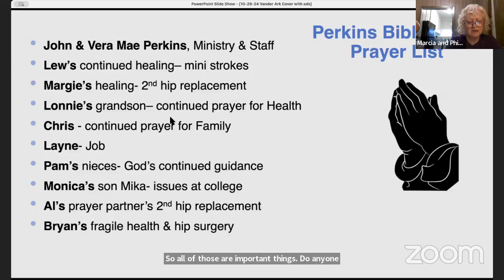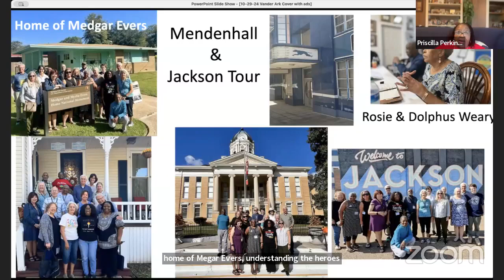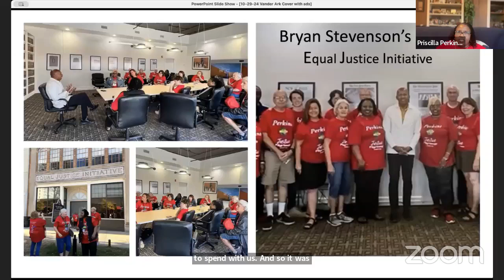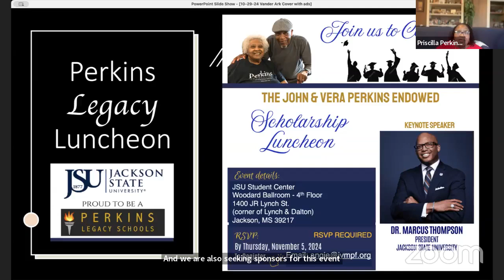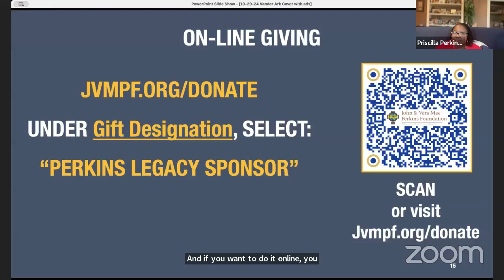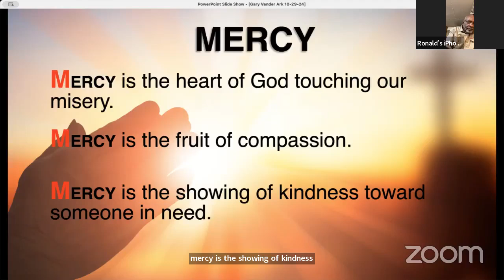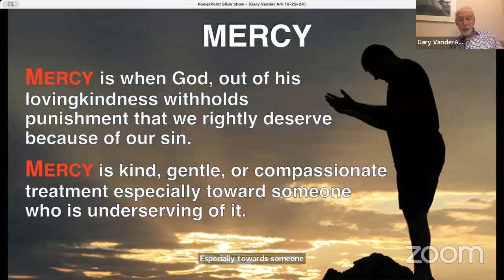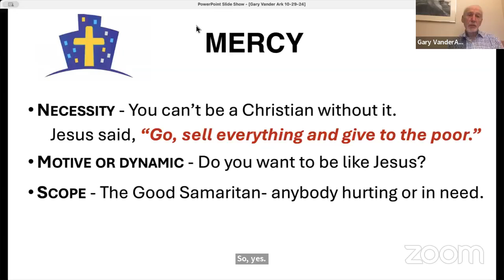Tuesday, October 29, 2024 - Perkins Zoom Bible Study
Dr. Gary VanderArk- Mercy